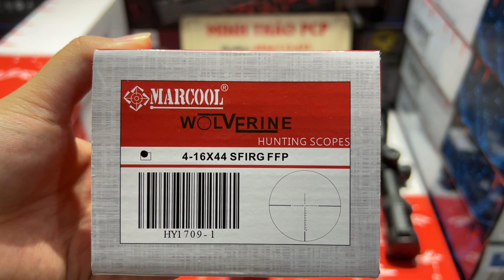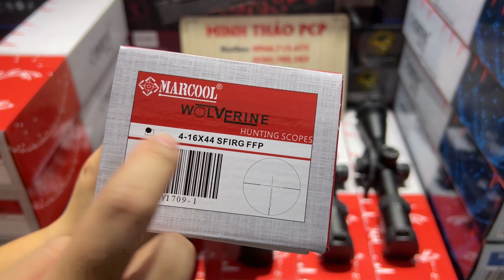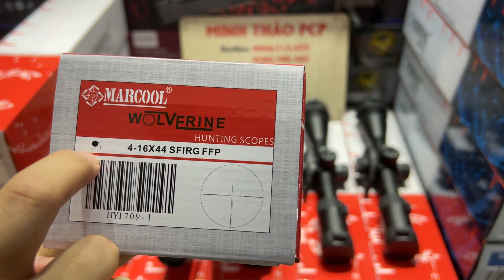Marcool Wolverine Hộp đỏ 2023 Thông số 4-16x44 SFIRG FFP Hàng vừa cập bến , Tâm số khắc kính